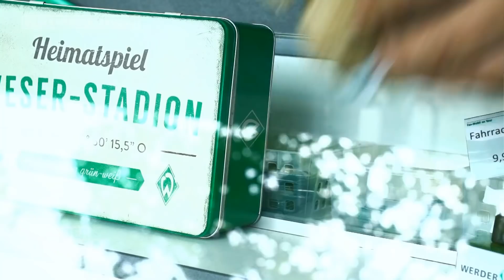Florian Kohfeldt sticht Max Kruse aus & Werder für Deutschland | WERDER.TV Inside nach Mainz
Werder Bremen schlägt Mainz 05 und klettert auf Rang sechs. Warum wir trotzdem nicht auf die Tabelle schauen & warum Max Kruse trotz zwei Toren und einer Vorlage nicht Typ der Woche ist? All diese Fragen beantwortet euch die neuste Folge WERDER.TV Inside powered by WERDER STROM. Außerdem stellen wir euch die neuen eSports Nationalspieler MoAuba & MegaBit vor und Uwe darf an einem Montag natürlich auch nicht fehlen. Also wie immer: Reinklicken lohnt sich!

Mitarbeit: Peter Hettler (Moderation), Kevin Müller, Felix Ilemann, Markus Biereichel & Robin Wolter